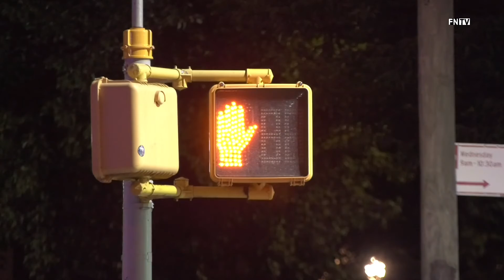Pedestrian Left with Life Threatening Injuries after a Hit-n-Run in Queens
August 19 2022 QUEENS, New York - Pedestrian was struck and left in critical life threatening condition following a hit-and-run accident on 64th street and Broadway this evening in Woodside part of Queens.